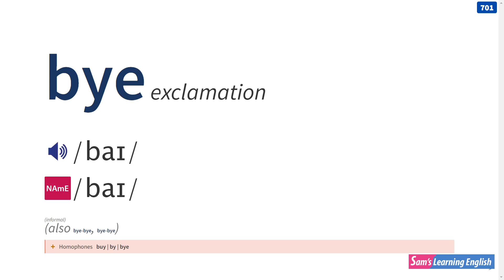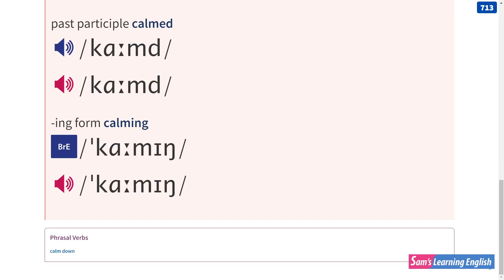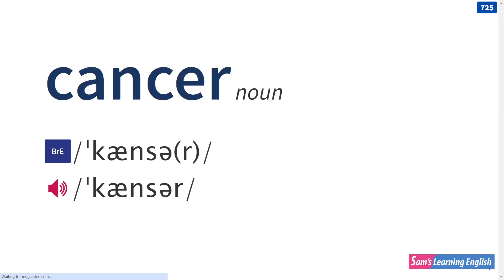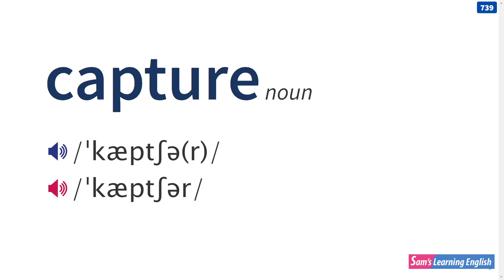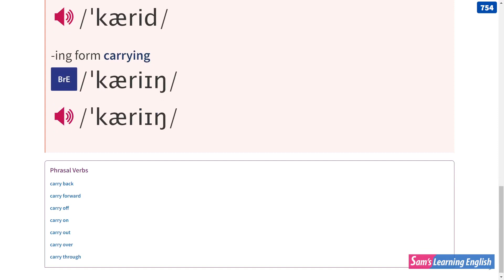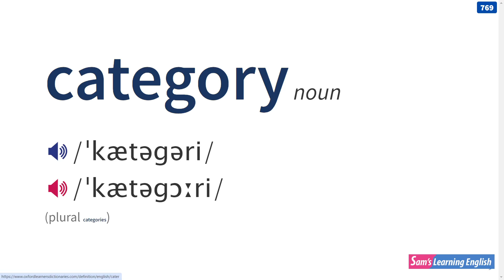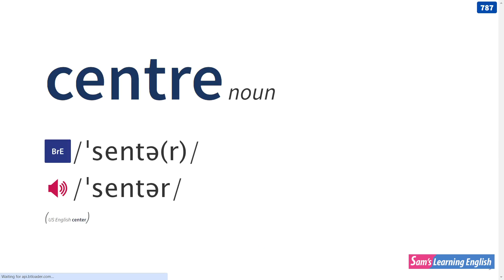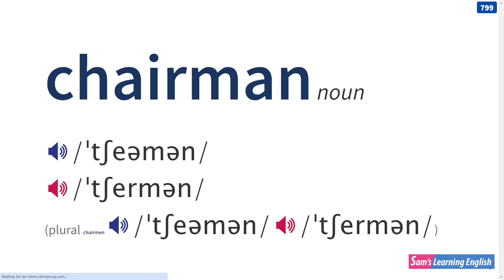Oxford 5000 Word List with UK/US Pronunciation - Part 8 (701 - 800)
This video contains Oxford 5000 word list with UK /US pronunciation with phonetic symbols.